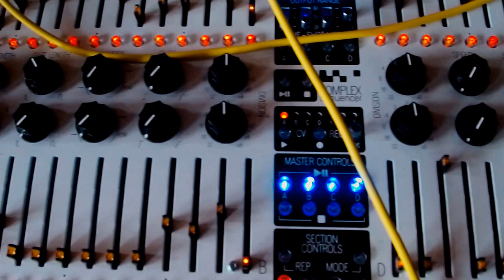Modular Synth - Patch in Progress 47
Mutable Instruments sound sources (Braids, Elements, Anushri and Rings), plus the Cylonix 'Cyclebox' and Neutron Sound 'Orgone Accumulator'.